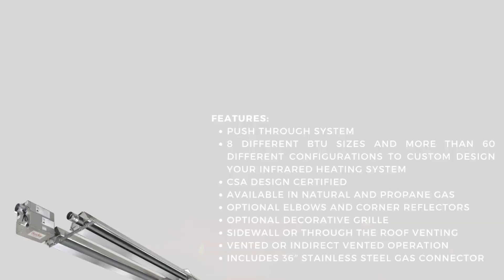SunStar SPU Tough Guy Positive Pressure 20' Single Stage 75K BTU U-Tube Heater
Whether you need to heat your warehouse, garage, or other hard-to-heat spaces, the SunStar SPS/U Series infrared heaters provide both the field efficiency of radiant heat and the installation flexibility you need…and all at a comfortable price.